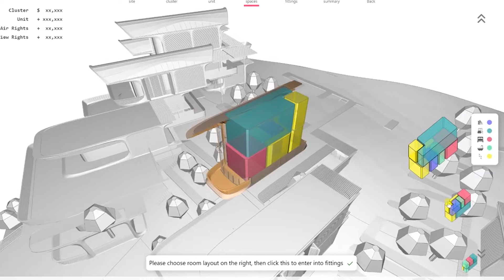ABOGADO Y ANALISTA JORGE COLINDRES SOBRE LA PETICIÓN DEL COHEP DE LAS ZEDES.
Actualidad - Ante la petición del COHEP de legitimar las Zede, para evitar que el estado pague indemnizaciones, el abogado y analista en políticas públicas, Jorge Colindres da sus argumentos jurídicos.